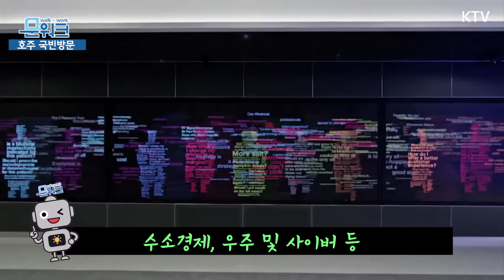문 대통령, 3박 4일 일정으로 호주 국빈방문을 위해 출국! 주요 일정 및 호주가 우리에게 중요한 이유까지 담아본 문재인 대통령과 김정숙 여사의 출국 현장 영상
문재인 대통령은 12월 12일 오전,
호주 순방을 위해 성남 서울 공항을 통해 출국했습니다.

3박 4일간 진행되는
문 대통령의 이번 순방은
호주 총리의 초청에 의해 이루어졌는데요

문재인 대통령의 호주 국빈방문 주요 일정과
한-호주 관계가 중요한 이유까지
문워크에서 준비해봤습니다